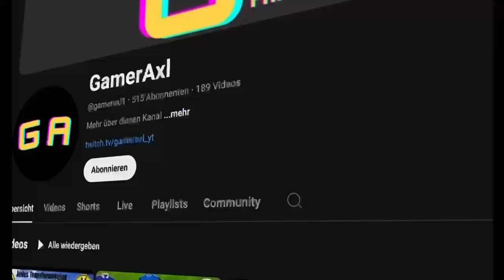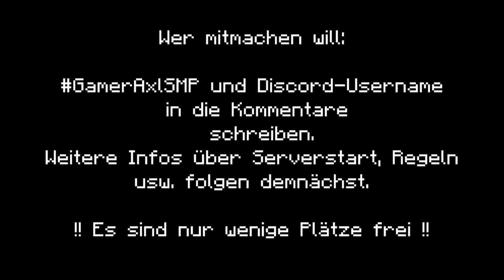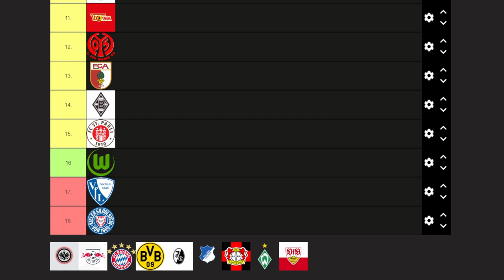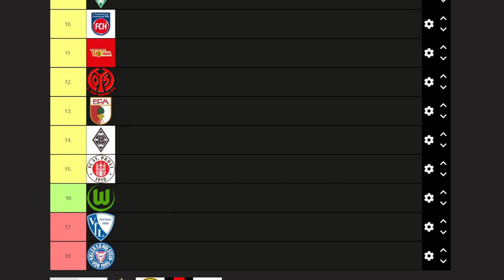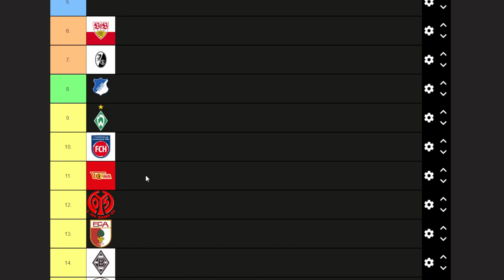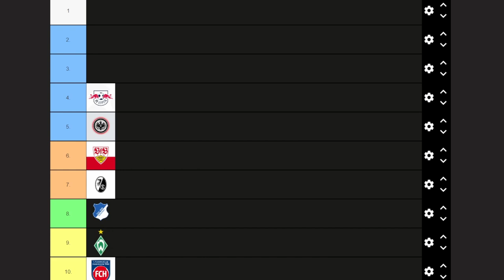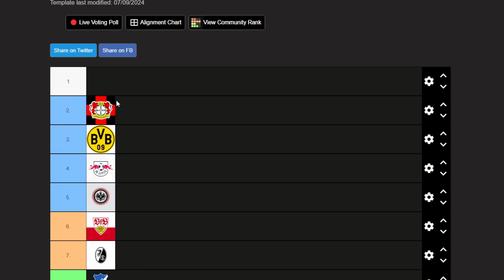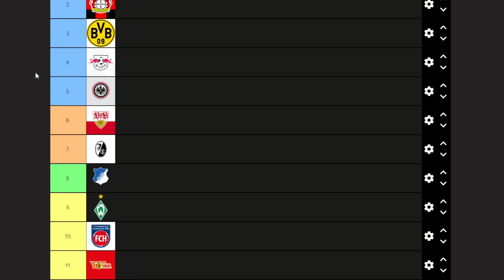Meine Bundesliga PROGNOSE Saison 2024/2025 🏆